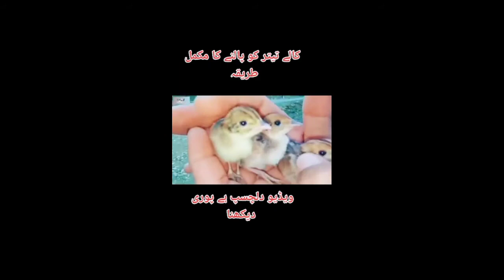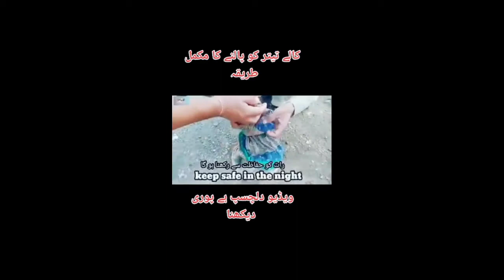kalay teter kay bachay kesay palen?kala teter sound|kalay teter ko manos kesy kren?petsanimalsbirds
teter kay bachy
bachoon ki khorak